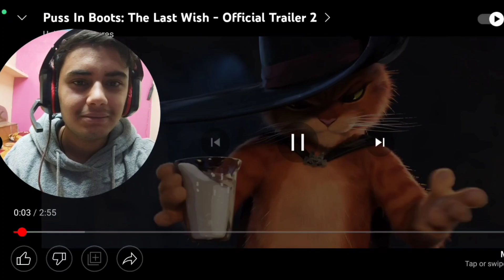Puss in Boots The last wish Trailer || Reaction